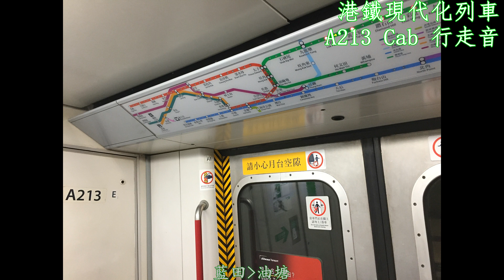【M-train遊記】觀塘綫 M-train (A213/A178) 樂富至油塘 (錄音)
製作日期: 4/9/2017(一)

今次就放下觀塘線綫俾大家聽下吧，佢既表現都唔可以睇小。